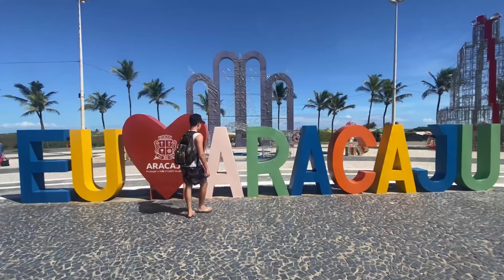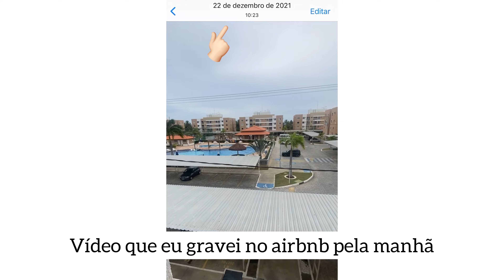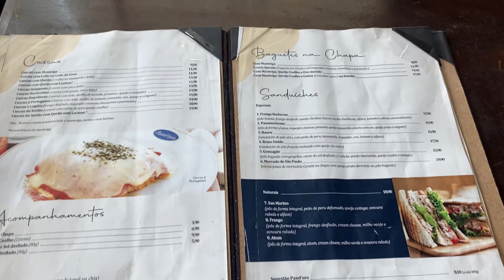Pagamos o Airbnb e quase dormimos nas ruas de Aracaju | Beach Clubs e o Melhor Restaurante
A chegada em Aracaju já tinha sido um perrengue, até explicamos tudo no vídeo anterior, o que a gente não imaginava eram os perrengues quanto à hospedagem que passaríamos na cidade.

Mas Aracaju não se resumiu a isso, claro que tiveram muitas coisas boas, lugares lindos e divertidos que conhecemos. Ainda teremos mais outro vídeo em Aracaju, que dessa vez não terão mais perrengues (assim esperamos hahaha).